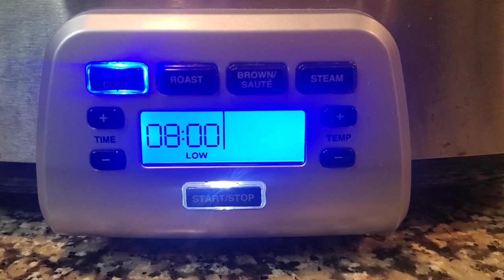Easy Cabbage and Sausage Recipe in Slow Cooker - Crock Pot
This is a super easy recipe for cabbage and sausage. This video will show you step by step instructions for how to make cabbage and sausage in the crock pot. Great for busy people looking for a quick easy meal.